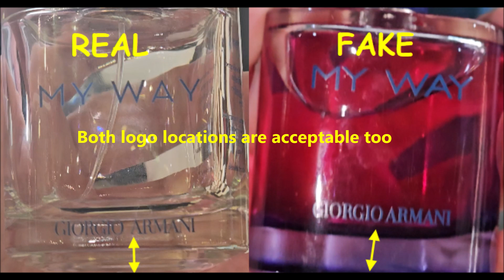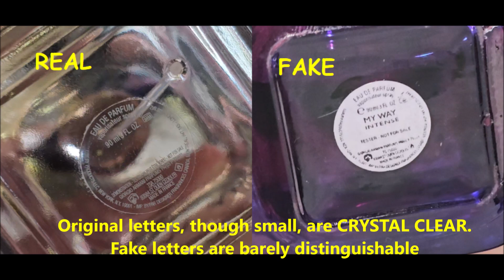Giorgio Armani perfume real vs fake. How to spot fake Armani My Way Eau de parfume